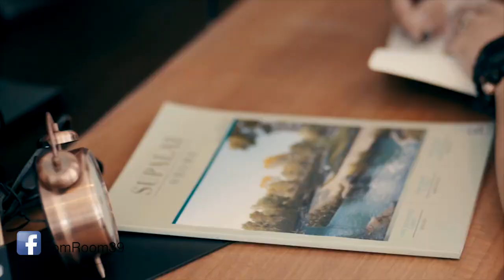"เสมอ" พงษ์สิทธิ์ คำภีร์ Cover by Tom Room39 เร็วๆนี้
ขอบคุณภาพจาก Facebook : Tom Room39